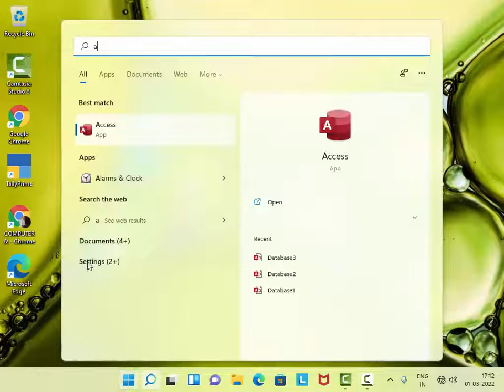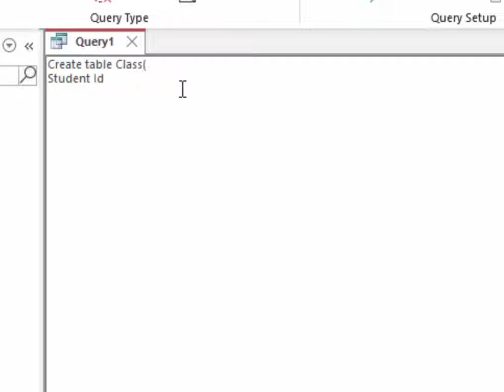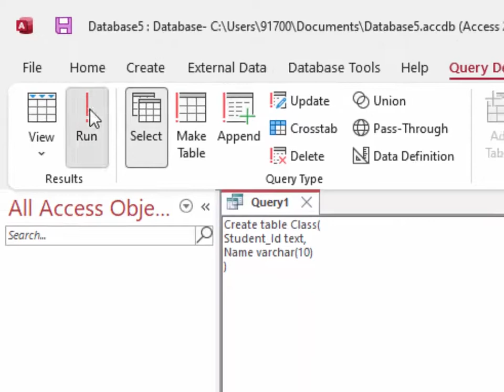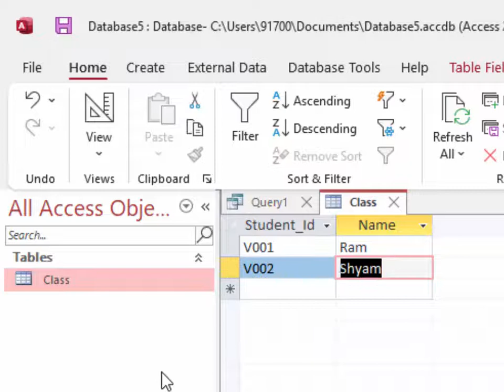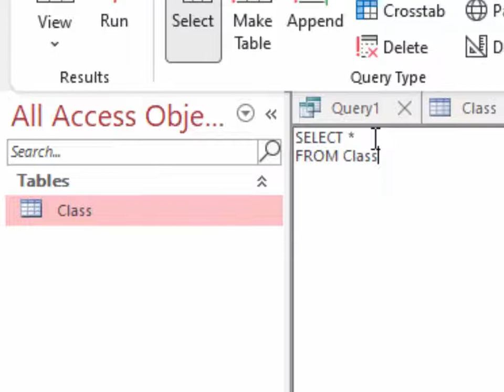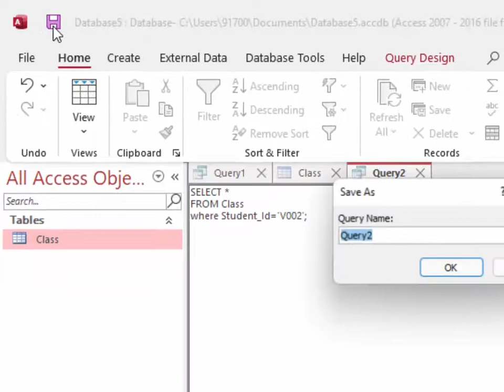Subquery in Microsoft Access SQL Query@COMPUTEREXCELSOLUTION